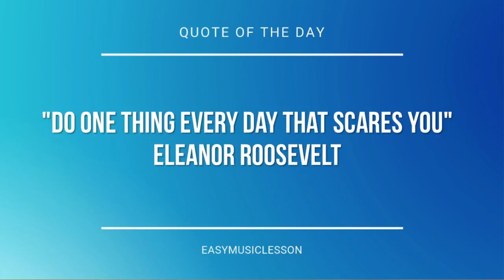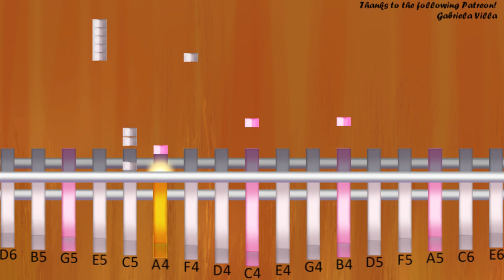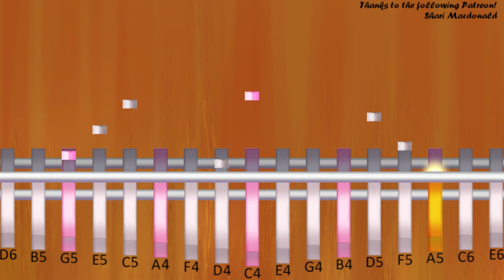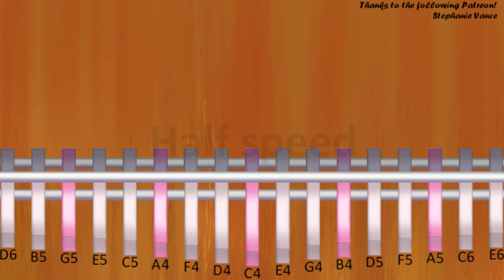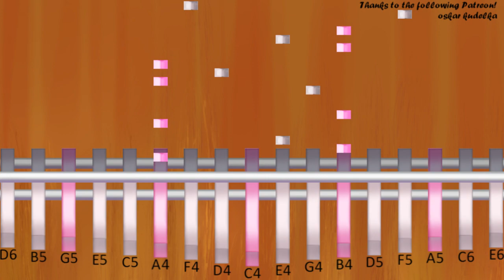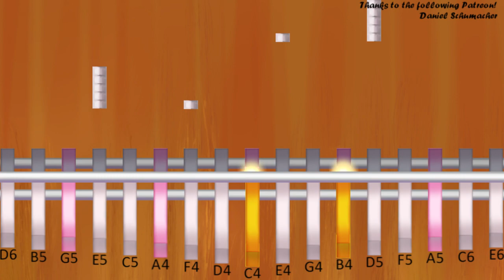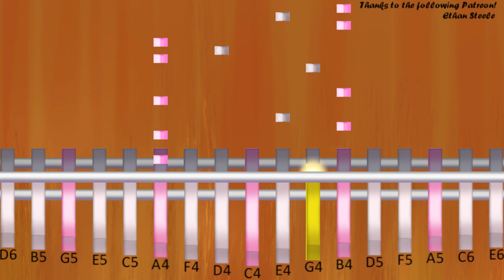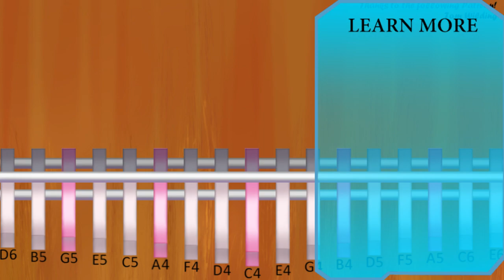Kalimba Tutorial: How to play Lovin' You by Minnie Riperton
The easiest way to learn how to play Lovin' You by Minnie Riperton on the kalimba. It's a kalimba tutorial for Lovin' You by Minnie Riperton.

EasyMusicLesson teaches you to play the your favorite instrument, through easy and simple animation so that you too can learn how to play Lovin' You by Minnie Riperton on the kalimba easily. A kalimba tutorial with visual animation graphic.

Notes of the tutorial:
F4/A4           E5 E5
E4/D5         B4 C5
D4   B4 C5     A4 B4
C4 G4   E4
F4  /A4 E4 A4   E5 E5
E4/D5         B4 C5
D4   A4 C5   A4 C5 C5
C4/B4
F4  /E5    /C5 E5 E5
E4/D5         C5   A5
D4 G5   E5 D5   C5 C5
C4 A4 E4 G4
F4/C4 A4 E4 A4 A4 E5 E5
E4/D5         B4 C5
C4/B4
F4/E5 E5 E5 E5 E5
E4/D5 D5 D5 D5 D5
D4/C5 C5 C5 C5 C5   A4 B4
C4 G4   E4   F4 G4
F4  /A4 F4 A4 A4 E5 E5
E4/D5           A5
D4 G5 F5   E5   D5   C5
C4
D4/A4   G4 A4   A4 B4
E4 A4   B4 G4   G4
D4/F5 E5   C5 G4 A4   G4
C4
E4   A4 B4   G4 A4
D4 A4   B4 E4 B4   F5
F4   E5   G4/C5   D5
F4/C5 E5     C5 E5 E5
E4/D5           B4
D4/C5     B4 C5     A4
C4/B4   G4   E4
F4/E4 A4 E4 A4 A4 E5 E5
E4/D5         B4 C5
D4   B4 C5   A4 C5 C5
C4/B4
E4/D5       C5   A5
D4 G5   D5   C5   C5
F4/E4 A4 E4 A4 A4 E5
E4/E5 D5       B4 C5
C4/B4
E4/D5           A5
C4
D4/F5 E5   C5 G4 A4   G4/C4
E4/D5         B4 C5
C4 G4   E4
E4/D5         B4 C5
C4/B4
E4/D5       C5   A5
C4/B4
E4/D5           A5
C4